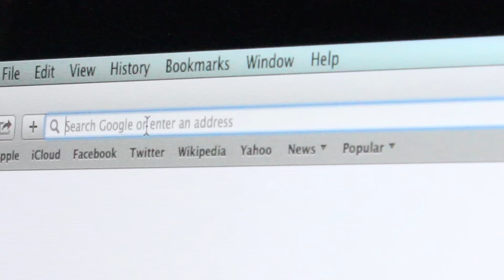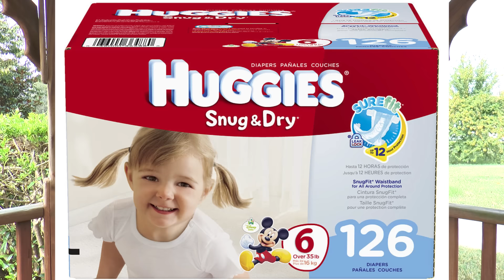CHS Morning Roar for Oct. 9th 2015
Cory and Clay anchor this newscast with Grant and Charley.  Edited by Andy Knight.  Tv and Film 3 students.